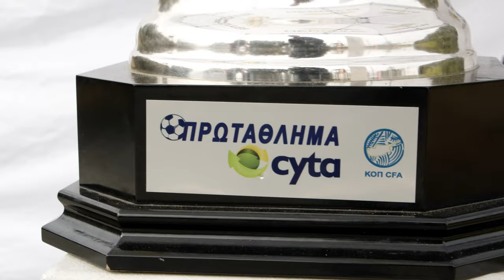Ayia Napa Youth Soccer Festival - AEL-FC Lions 2014 Team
Over 5000 kids attend each year this international tournament. The @MindByteCommunications  camera crew accompanied the AEL Limassol 2014 team. What a journey to an international event.

Having lost the first games the AEL Tigers became better and better. Only in the quarter-finals, they dropped out in extra time. What an event!